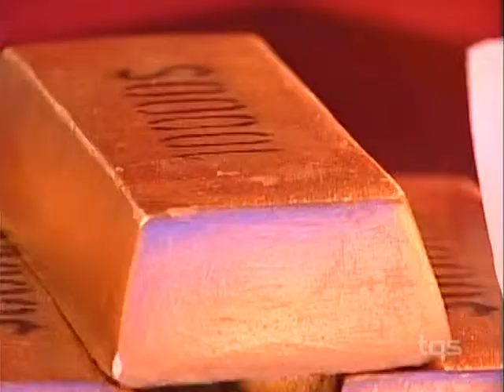Loft Story S05E10 (Quebec)